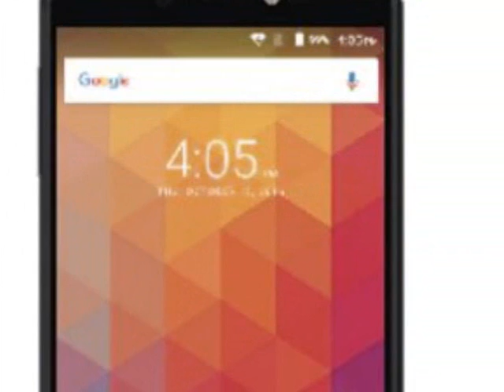Symphony MOBILE P7 REVEW